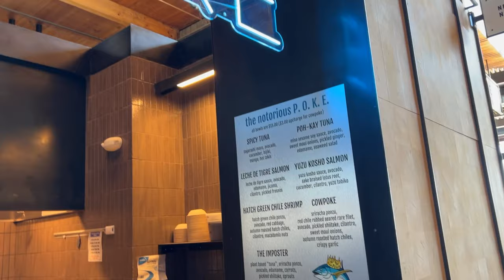BRILLIANT Things to do in ALBUQUERQUE, New Mexico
Today, I'm excited to share with you some amazing things to do in Albuquerque, New Mexico. Explore Albuquerque’s attractions - from floating over the city in a hot air balloon to seeing petroglyphs, these are the things to do, see and eat that you shouldn’t miss!

Yo yo peeps! We are heading to the capital of New Mexico to discover fun things to do in Albuquerque.

Want an exhilarating experience? I highly recommend hot air ballooning over Albuquerque. You'll float peacefully above the city and get a unique perspective of the landscape.

Next up is the Sandia Peak Tramway, which takes you on a breathtaking ride to the top of Sandia Peak for stunning views of the city and surrounding mountains.

If you're interested in history and culture, the Petroglyph National Monument is a must-see. The park is home to over 20,000 petroglyphs carved by ancient Pueblo people and is a fascinating glimpse into the past.

Another great place to learn about the Pueblo people is the Indian Pueblo Cultural Center, where you can explore exhibits, enjoy traditional food, and watch performances.

For a taste of Albuquerque's charming historic side, Old Town is the perfect spot. Stroll through the cobblestone streets, browse local shops, and visit the San Felipe de Neri Church.

If you're feeling hungry, head over to Sawmill Market, a food hall filled with local vendors serving up delicious cuisine.

And for those who enjoy craft beer, Bow & Arrow Brewing Co. is a must-visit. Their unique beers are inspired by the flavors and culture of New Mexico, and the cozy atmosphere makes it the perfect spot to relax and unwind.

Overall, Albuquerque has so much to offer, from breathtaking views to fascinating history and culture, delicious food, and amazing beer. I hope this guide helps you plan your next visit to this beautiful city!